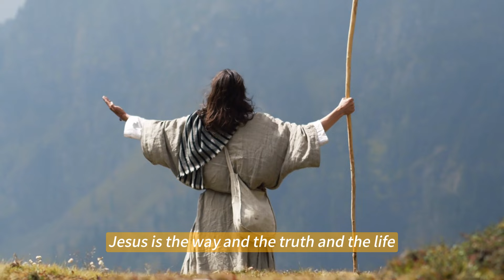Whisper Of GOD. Natural Disaster in FRANCE! FLOODS Sweep Away Hundreds of Vehicles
🔔 In this compelling video, titled "Whisper Of GOD: Massive FLOODS Caused Hundreds Of Vehicles To Be Swept Away," we delve into the recent devastating floods that have swept through various regions, leaving destruction in their wake. Witness the heart-wrenching scenes as countless vehicles are swept away by the raging waters, serving as a stark reminder of nature's overwhelming power.

We will explore the causes behind these unprecedented floods, share firsthand accounts from those affected, and reflect on the spiritual messages that emerge from such calamities. Join us as we seek understanding and hope amidst the chaos, contemplating the whispers of God that guide us through even the darkest times.